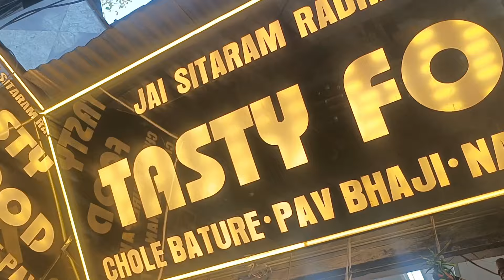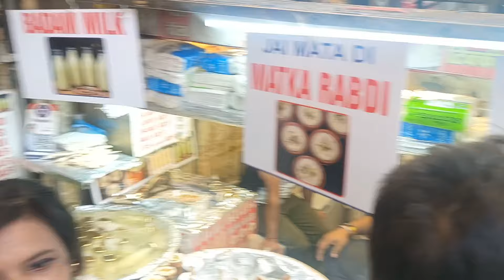Chandni Chowk ka special Chhole bhature Or Pav Bhaji Delhi food street food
Chandni Chowk paraathe Wali Gali Chhole bhature Pav bhaji Delhi food street food#viralstreetfood